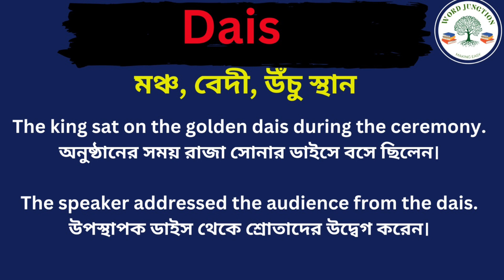Dais Meaning In Bengali /Dais mane ki